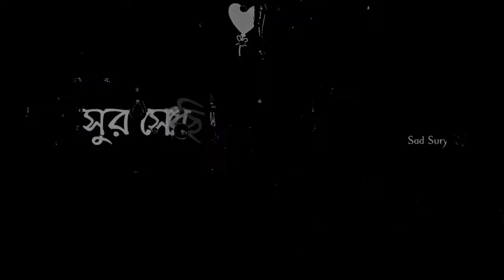ek mutho sopno cheye hat bariye chilam | bangla love whatsapp status | 💔Sad Surya💔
আমাদের ভিডিও টি যদি একটুও ভালো লেগে থাকে তাহলে অবশ্যয় লাইক,কমেন্ট,শেয়ার করে দিও এবং আর একটি কাজ করতে ভুলবে না | তোমার কাছে অনুরোধ রইলো ভিডিও টি লাস্ট প্রযন্ত দেখবে |

কেউ যদি আমার সাথে কথা বলতে চাও তাহলে ইনস্টাগ্রাম এবং ফেইসবুকে বলতে পারো |

সবাই follow করো,